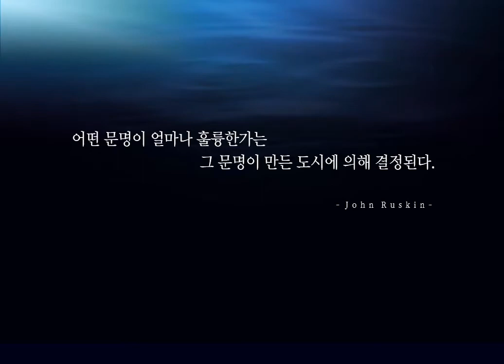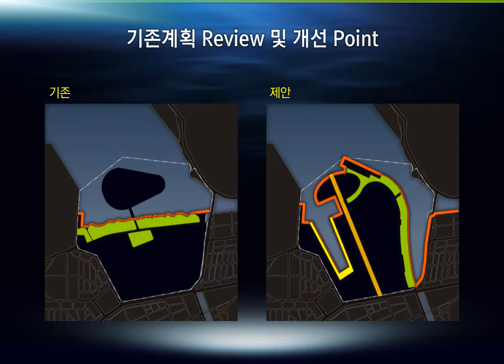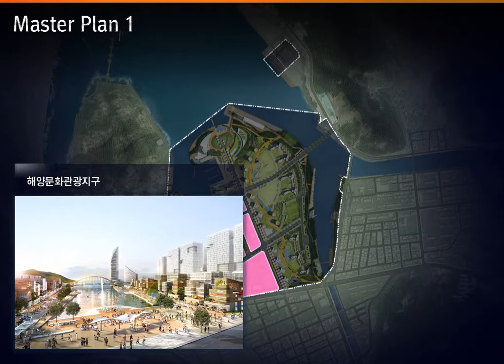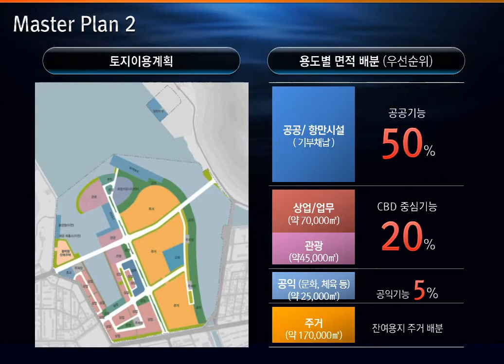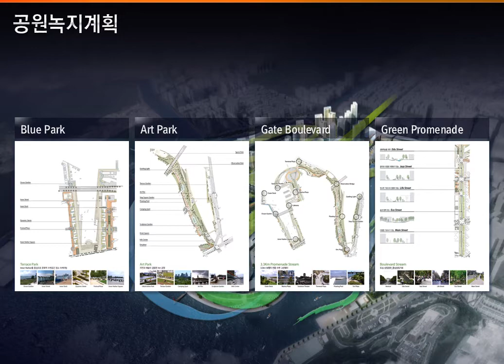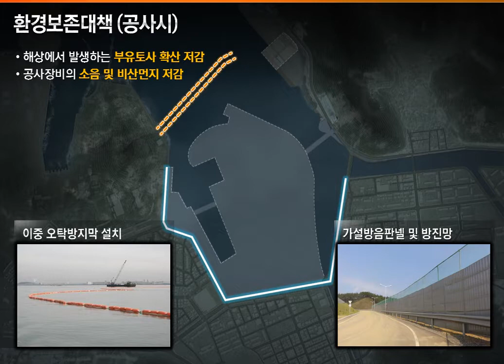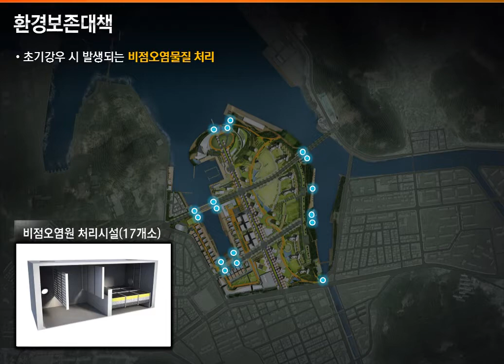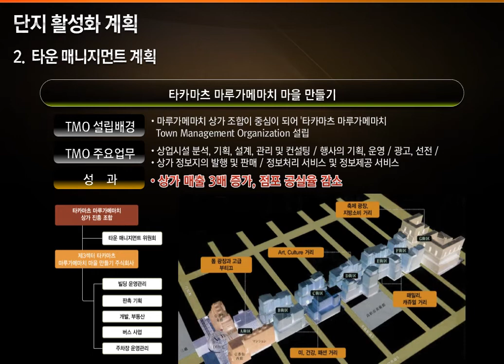고현항 개발공사 동영상